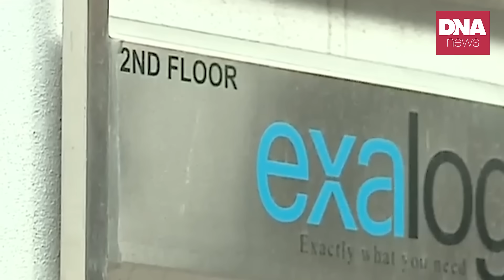പിന്നിൽ നിന്ന് പണികൊടുത്ത് നേതാവ്മുന്നിൽ കുഴൽനാടനും ഷോണും | dnanewsmalayalam